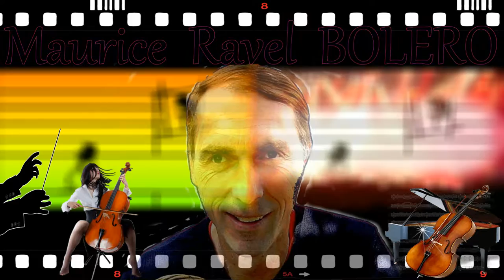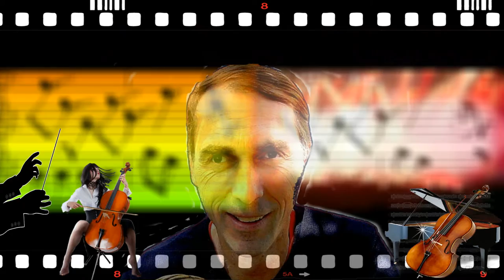♫ Maurice Ravel ♫ ♬ BOLERO✈БОЛЕРО ♬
Прича о Равел Болеро

Пре него што је отишао у победничке турнеје у Северној Америци у јануару 1928, Морис Равел је пристао да напише шпански укусом балетску резултат за свог пријатеља, руске играчице и глумице Ида Рубинстеин (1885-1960).
заплет

Идеја је била да се створи оркестарско транскрипцију Албениз клавир пакета Ибериа. Али по повратку Равел открили да су права оркестрације одобрено у шпанском проводник Енрикуе АРБОС. Иако АРБОС великодушно одрекао ових права, Равел одустао и почео да припрема оригинални резултат.

Равел је дуго играли са идејом изградње композиције из једног теме које би једноставно расте кроз хармоничан и инструменталне генијалности. Болеро чувена тема дошла код њега на одмору у Сен-Жан-де-Луз.

Он је хтео да иде на пливање када је позвао пријатељ преко за клавир и, играње мелодију са једним прстом, упитао: "Зар не мислите да има убедљив квалитет? Ја ћу покушати да понови више пута без икаквог развоја, постепено повећавајући оркестар најбоље што могу. "
Почео је са радом у јулу. Би Равел стандардима комад је брзо завршен, за пет месеци - то мора да буде спреман за Рубинштејн за кореографију.

"Када је откривена је идеја о коришћењу само једног тему," тврдио је, "било казани ученик могао добро урадио."

Немилосрдна замка-бубањ почива цео 15 минута рада као Равел неумољиво гради на једноставном мелодијом док, са смелом модулације из Ц-дур до Е мајор, он је коначно ослобађа пент-тензију са експлозији ватромета.

Болеро је дао свој први наступ на париске Опере 20. новембра, 1928. Премијера је проглашен од стране вичу, утискивање, навијају публику усред којих је чула жена вришти: "Ау Фоу, ау фоу" ( "Тхе лудак! ludak! "). Када је Равел рекао ово, он је наводно одговорио: "Та дама ... она разуме."

У интервјуу за Тхе Даили Телеграпх, рекао је: "Посебно сам жељан не би требало да буде неспоразума о овом послу. То представља експеримент у веома посебном и ограниченом правцу и не би требало да сумња у циљу постизања другог или више него што заправо ради. "
Ипак, иако Равел сматра Болеро један од његових најмање значајних дела, то је одувек био његов најпопуларнији.